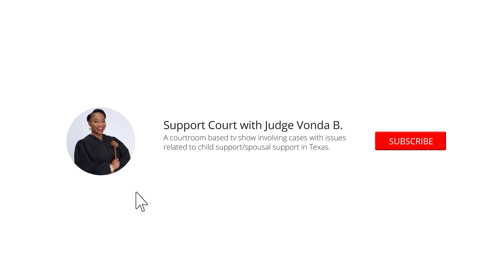"You Are Not The Father...But Pay Anyway-Part 1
Mr. Johnson was ordered to pay support for a child that DNA proved he did NOT father. He was under the order for 14 years. Hear Part 1 of his story.